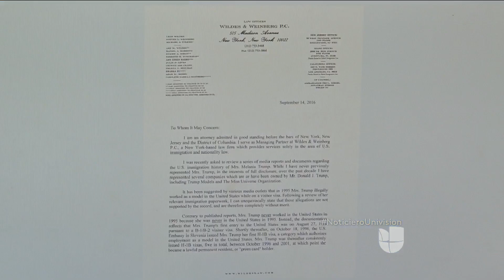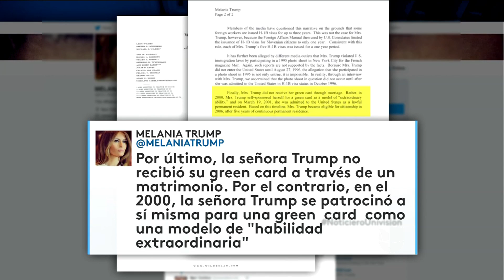Melania Trump reaparece tratando de aclarar las dudas sobre su llegada a Estados Unidos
La esposa de Trump, que llevaba dos meses en silencio, publicó la carta de un abogado donde se afirma que todos los trámites fueron legales. Sin embargo, la ex modelo no mostró ninguno de los documentos que usó para convertirse en ciudadana.